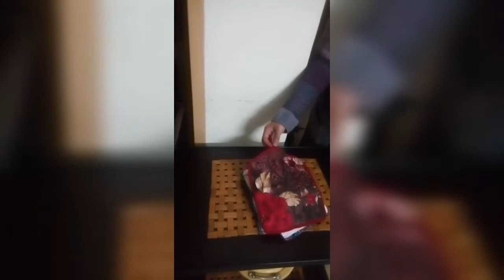My daily life || Quickly made potatoes curry Pakistani dish